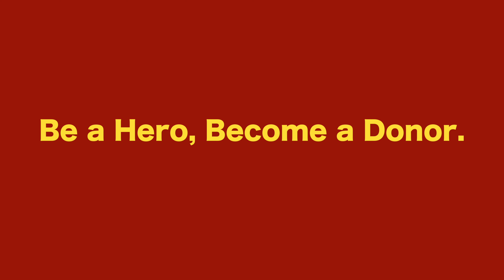Konversazzjoni ma’ infermiera - Paul.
F'April niċċelebraw 'Donate Life Month' li ġie stabbilit fl-2003 u huwa żmien apposta biex titqajjem kuxjenza dwar id-Donazzjoni ta' Organi.
Dan ix-xahar inħeġġu lill-Maltin jirreġistraw bħala donaturi tal-organi u jonoraw lil dawk li salvaw ħajjiet permezz tar-rigal tad-donazzjoni. Lilkom ngħidu, grazzi. Ejjew inkomplu naħdmu flimkien sabiex inkunu nistgħu nibqgħu nagħmlu impatt fuq din il-gżira ċkejkna tagħna.
In April we celebrate 'Donate Life Month' which was established in 2003 and is a special time to raise awareness about Organ Donation.
This month we encourage the Maltese people to register as organ donors and honor those who have saved lives through the gift of donation. To you we say, thank you. Let us continue to work together so that we can continue to make an impact on this little island of ours.